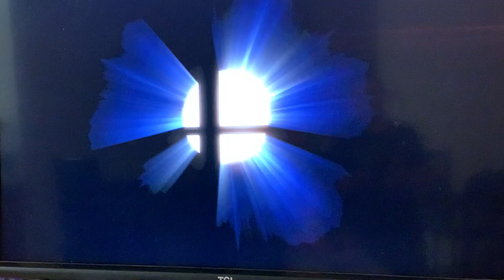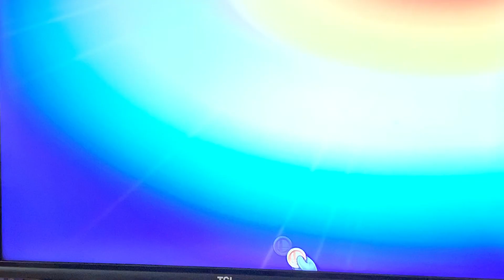Lion and Newt Gamer - Super Smash Bros. Ultimate - Episode 5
Lion and Newt Gamer are joined by C Gamer and Z Panda Gamer for some Smash Bros. in New Donk City!